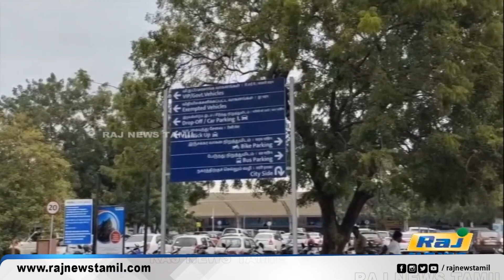கொரோனா தொற்று அதிகரிப்பு - கோவை விமான நிலையத்தில் பயணிகளுக்கு பரிசோதனை..! | Corona | Coimbatore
கொரோனா தொற்று அதிகரிப்பு - கோவை விமான நிலையத்தில் பயணிகளுக்கு பரிசோதனை..!